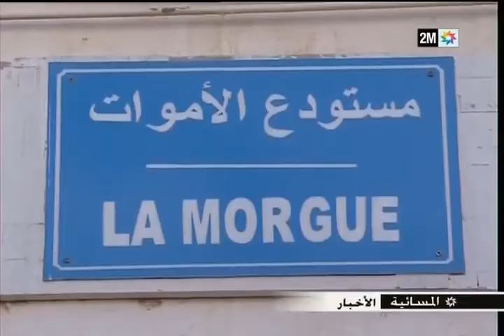حيثيات انتشال جثث الهاجرين السريين بسواحل الحسيمة